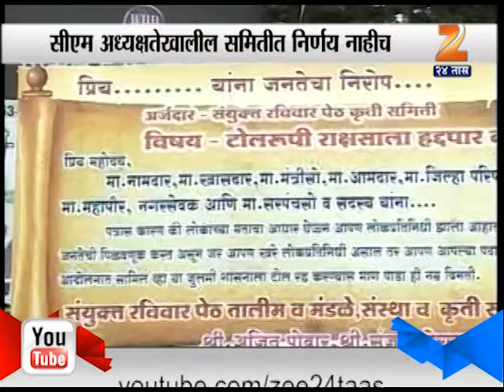No Firm Decision On Kolhapur toll From New Government